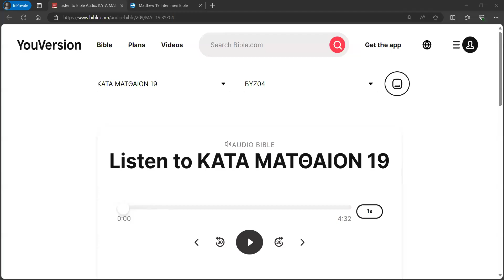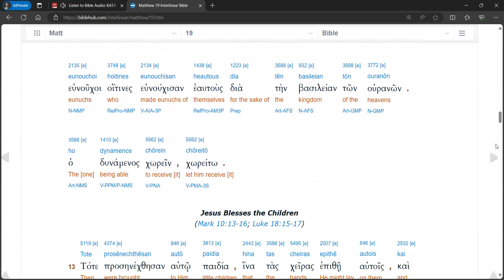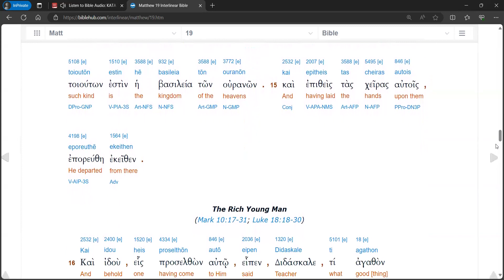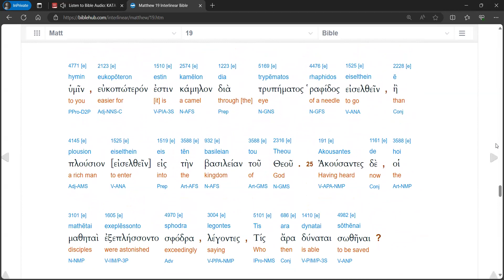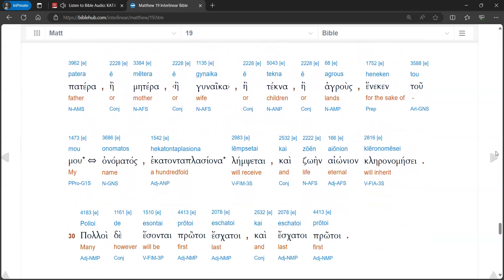Matthew 19 Audio Interlinear (Modern Pronunciation)